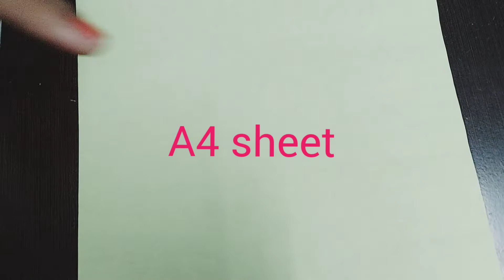DIY One Minute Paper Star Christmas Ornaments/Origami simple diy/How to make easy christmas star.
DIYOneMinutePaperStar ChristmasOrnaments/Origami simplediy#Myrecipesandvlogswithmylittlegirl

  If you like it give us your feed back in comments Thanks!